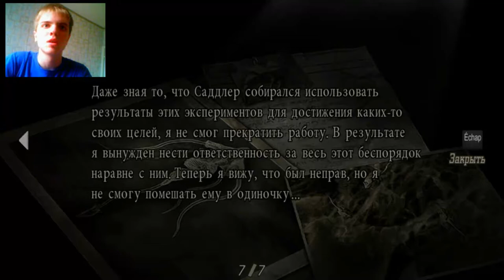Resident Evil 4 3 сезон 6 серия (16.10.15) 16+